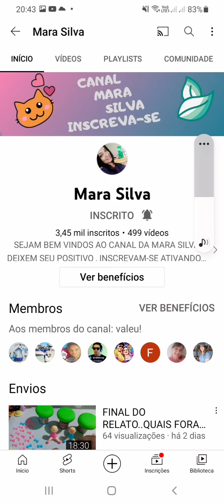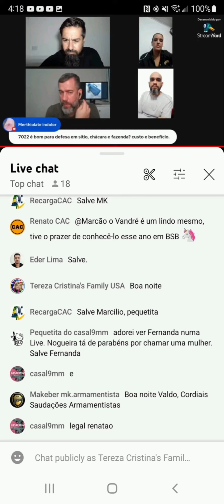Apresentando e divulgando nossos membros Obrigada a todos vcs Deus abençoe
muito  obrigado  a  os membros  que tem me ajudado  aqui  no  nosso  canal
 compartilhar nosso trabalho
se inscrevam  seja membros  nos ajude a conquistar  mais seguidores
Deus abençoe a todos vocês Obrigada pela força
muito  grata mesmo